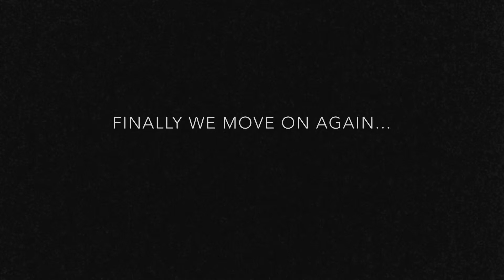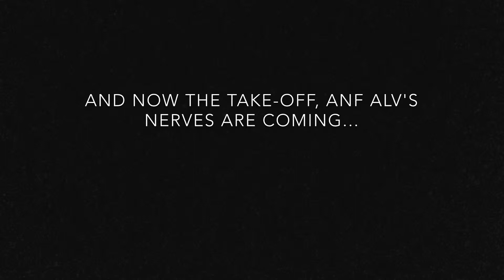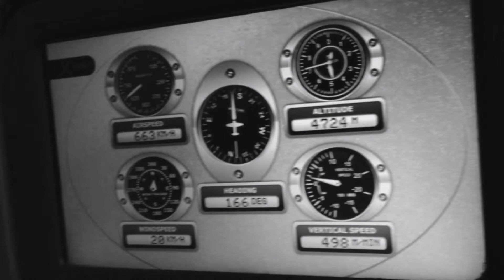A run through | Helsinki airport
On our backpacking trip to India we make short videos from all the places we travel through. So have a watch and enjoy the view!